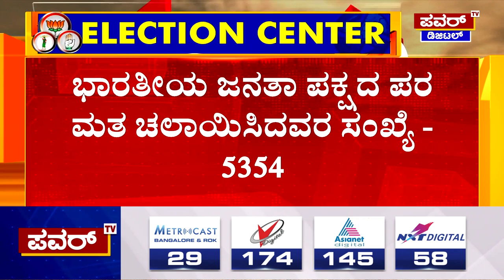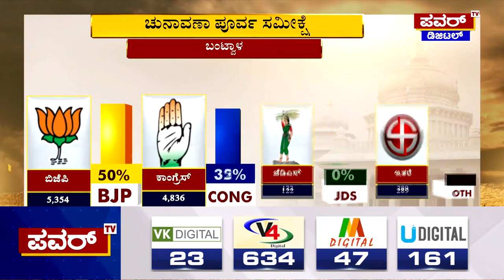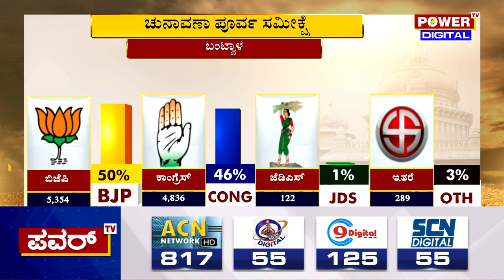Karnataka Election Survey : ಭಂಟ್ವಾಳ ಚುನಾವಣಾ ಪೂರ್ವ ಸರ್ವೆಯಲ್ಲಿ ಬಿಜೆಪಿಗೆ ಮುನ್ನಡೆ | Power TV News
More Updates Keep Following Us